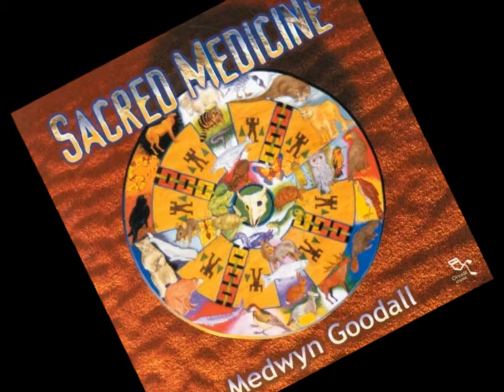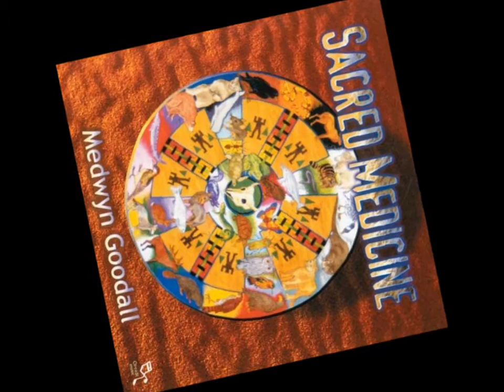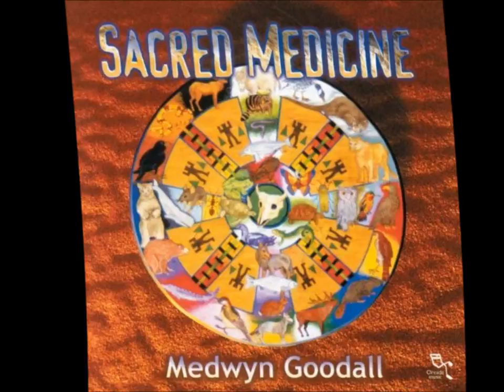Medwyn Goodall- Dance Of The White Buffalo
This is track 4

This album is a harmony of native american chants with trance ambiance. Also, if you have time to listen, I uploaded another video of the songs Eagle Guide and Sacred Call together as one video; also from the 'Sacred Medicine' album.